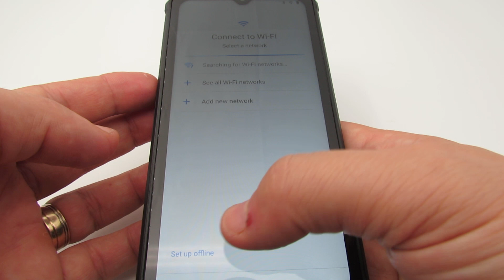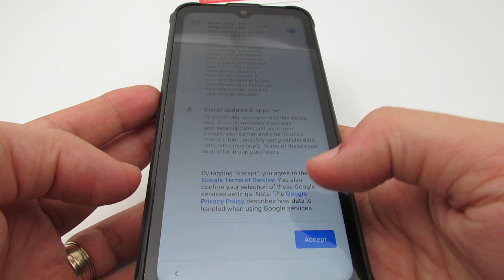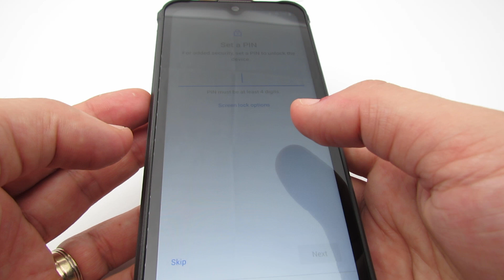The Very First Run of HOTWAV W10 Pro 15000mAh 6GB RAM 64GB ROM Rugged Smartphone